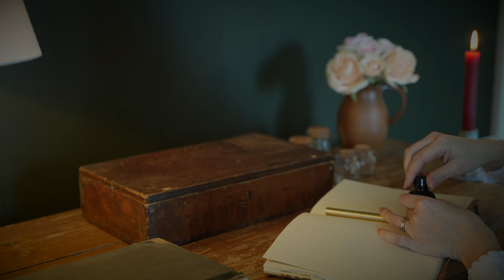Tule mukaan kirppikselle! // VLOGI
Kirppiskierroksella Lohjalla!